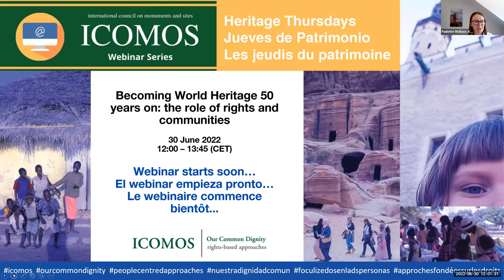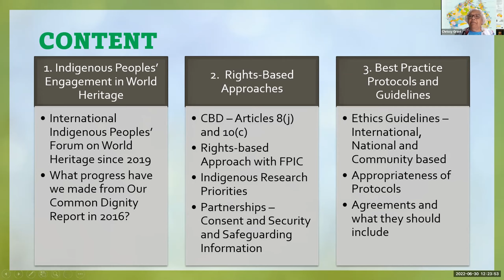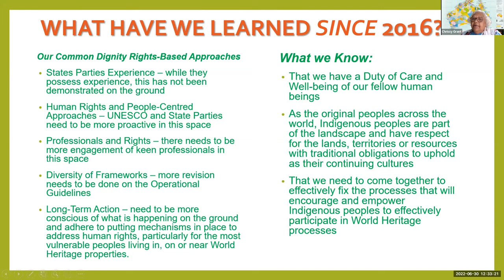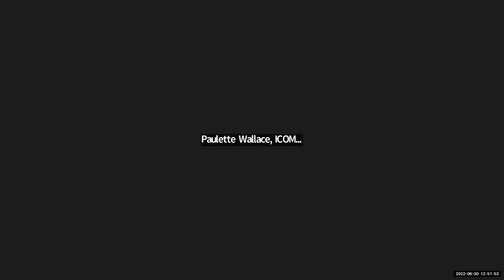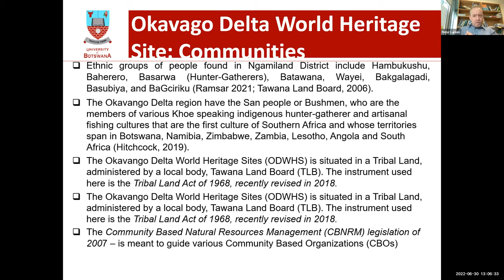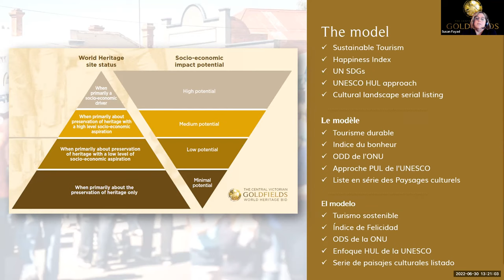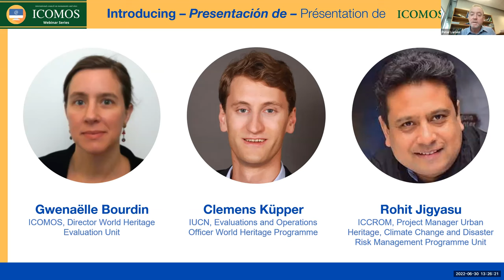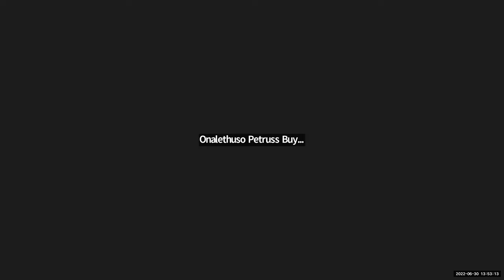ICOMOS OCD-RBA Becoming World Heritage 50 years on: the role of rights and communities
ICOMOS OCD-RBA Heritage Thursdays l Becoming World Heritage 50 years on: the role of rights and communities
30 June 2022

In the fiftieth anniversary year of the World Heritage Convention, the ICOMOS Our Common Dignity Rights-Based Approaches Working Group seeks to examine and promote the role of communities and build awareness of rights issues in World Heritage.

This Heritage Thursday webinar has shed light on challenges and opportunities for communities in the implementation of the World Heritage Convention, from an established World Heritage property (Tongariro National Park, New Zealand), a recently nominated World Heritage property (Okavango Delta, Botswana), and from a site that is currently preparing a World Heritage nomination (Central Victorian Goldfields, Australia).

Representatives from the three Advisory Bodies to the World Heritage Convention has reflected on the main themes discussed and considered future issues and opportunities for rights and communities in World Heritage.